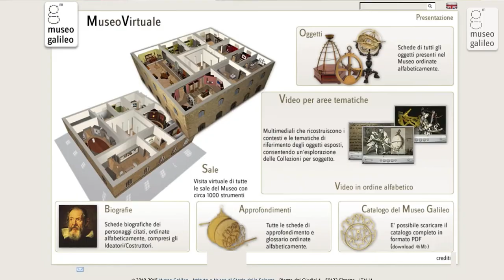Il Museo Galileo